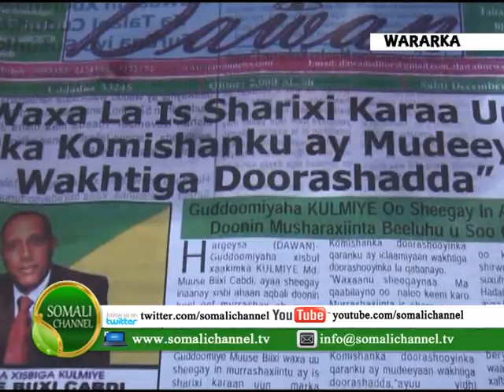MAAREEYAHA WARGAYSKA DAWLADA EE DAWAN AYAA KA WARBIXIYAY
MAAREEYAHA WARGAYSKA DAWLADA EE DAWAN AYAA KA WARBIXIYAY MADBACAD CASRI AH OO AY DALKA KEENEEN